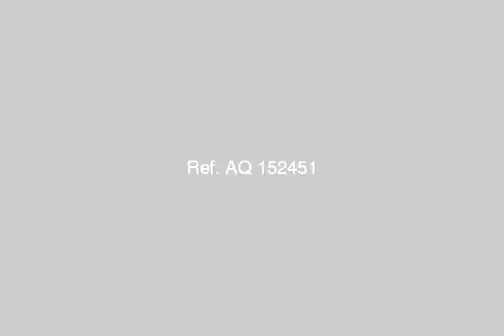Chalet For Sale In Ras Sidr - mlseg.com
Chalet For Sale In Ras Sidr عررررض خااااص امتلك شاليه بنص التمن على احلى بحر براس سدر قريه متكاملة الخدمات وتشطيبات سوبرلوووكس اتصل واعرف اقوه عرض براس سدر - راس سدر - Egypt Real Estate | Ras Sidr | Chalet For Sale